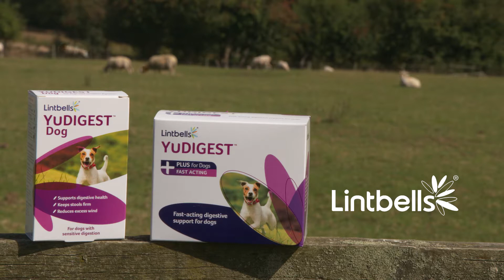YuDIGEST - digestive care for dogs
Find out more about your dog's digestive health. What are the signs of digestive issues? What are the causes of digestive upsets? How can we support dogs digestive health?